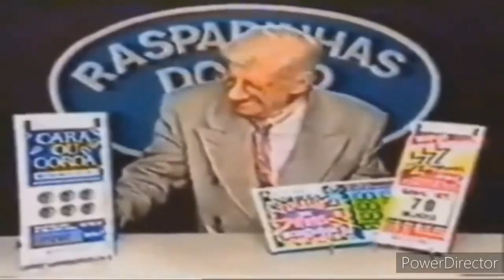Reupload YTPBR Do Thiago Fragoso E O Acidente de Carro